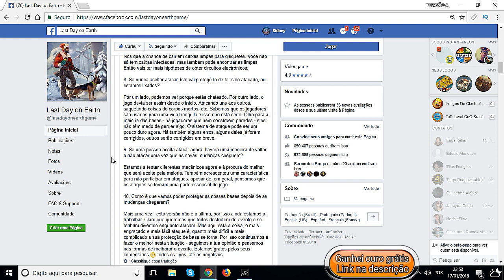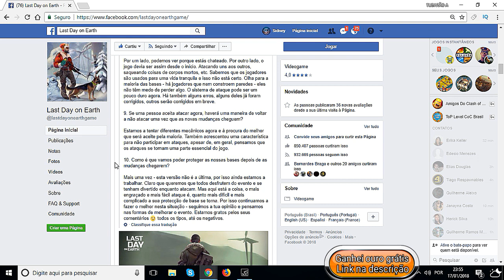MINHA ESPOSA FALOU SOBRE AS NOVIDADES QUE VEM AO LAST DAY ON EARTH SURVIVAL E EU FIQUE SURPRESO!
MINHA ESPOSA FALOU SOBRE AS NOVIDADES
QUE VEM AO LAST DAY ON EARTH SURVIVAL

PROGRAMAS QUE USO EM MEUS VÍDEOS :

PIXEL LAB
PS TOUCH
KINE MASTER
POWERDIRECTOR
AZ SCREEN RECORDER PRO
SCR